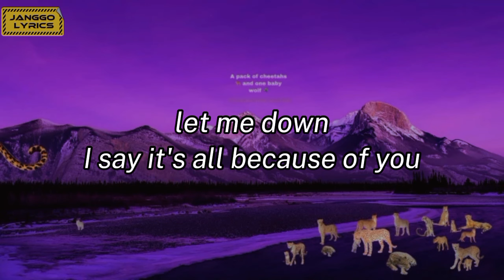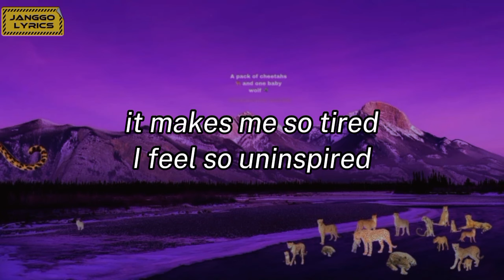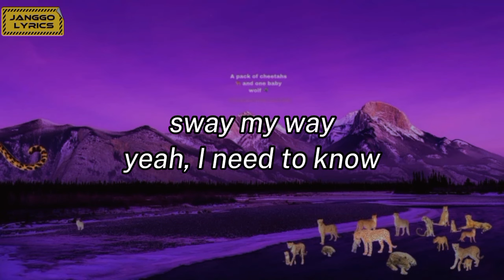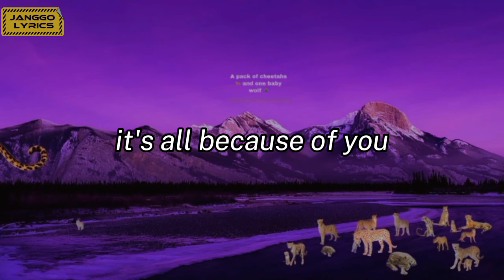Bic Runga - Sway ( Lyrics )